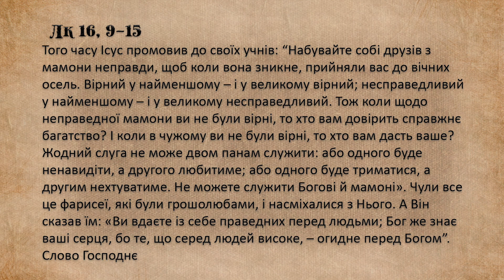"Дорога до серця" ХXХІ звичайний тиждень, субота, Лк 16, 9-15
ХXХІ звичайний тиждень, субота, Лк 16, 9-15